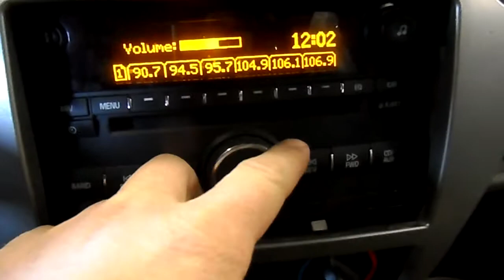14A0076 2006 SATURN ION LEVEL 2,2.2,A.T.,FWD,53518 MILES,MORRISON'S AUTO SALVAGE YARD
14A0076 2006 SATURN ION LEVEL 2,2.2,A.T.,FWD,53518 MILES,MORRISON'S AUTO SALVAGE YARD